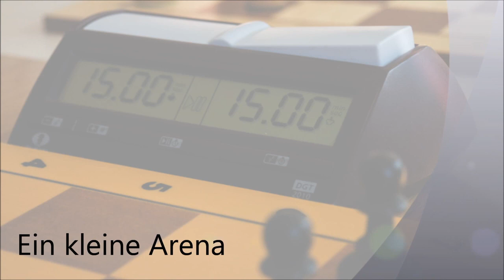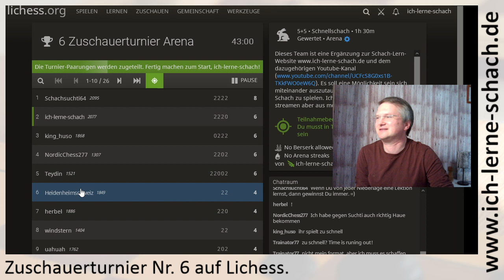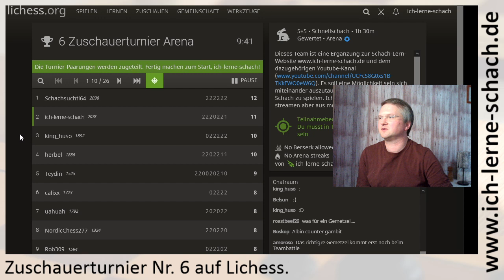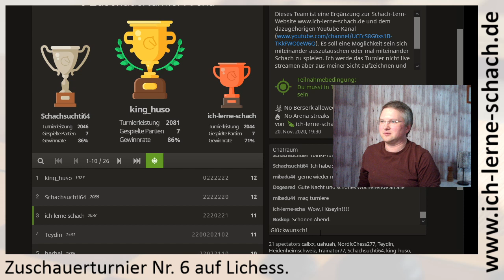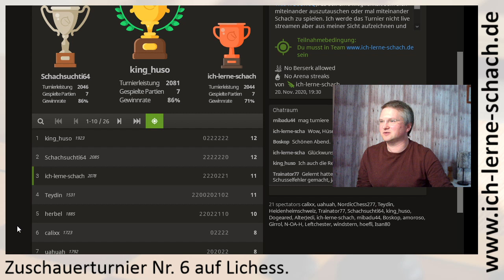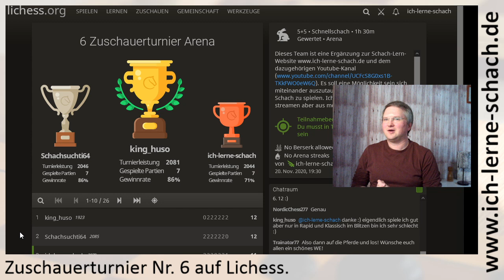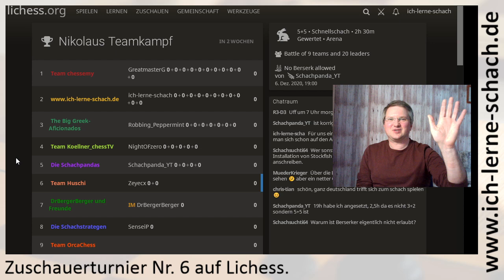6.tes Zuschauerturnier: King Hüso macht mich platt! :-(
Das Lichess-Team und dem dazugehörigen Youtube-Kanal. Es soll eine Möglichkeit sein sich miteinander auszutauschen oder mal miteinander Schach zu spielen.

Hier das Video vom 6.ten Zuschauerturnier, einem Arena-Turnier, bei dem ich wahrlich unter die Räder kam. Trotzdem viel Spaß!

Klaviersonate Nr. 21, "Waldstein". Beethoven, 1804.